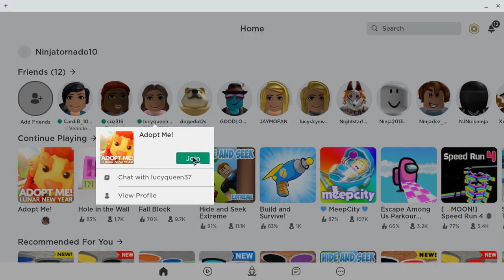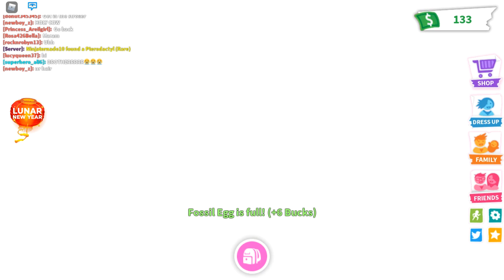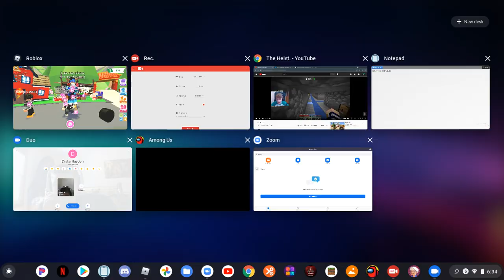playing adopt me